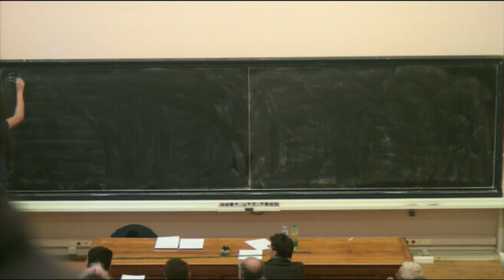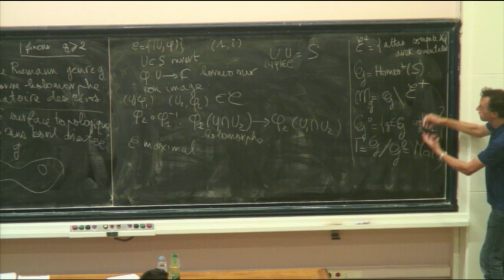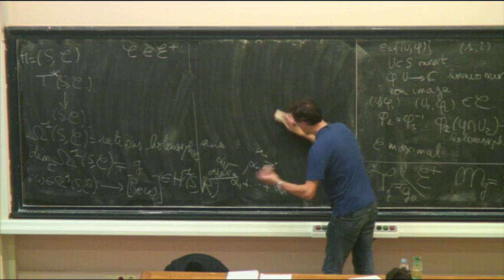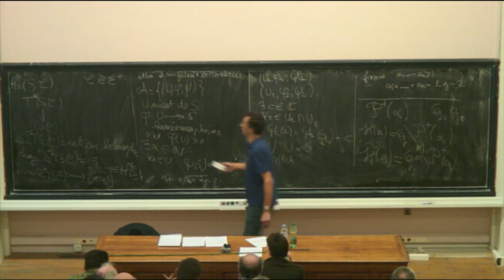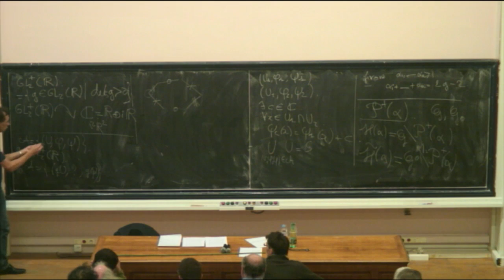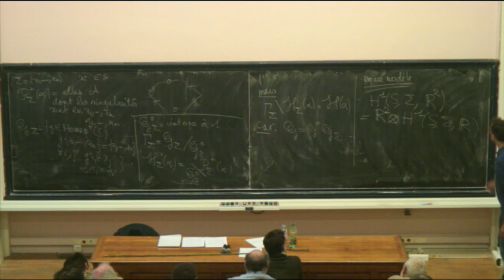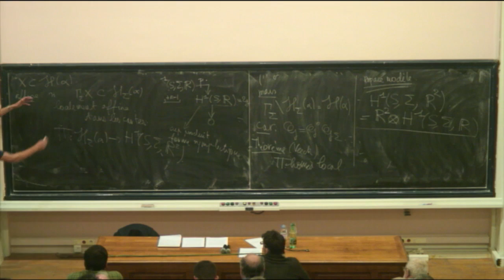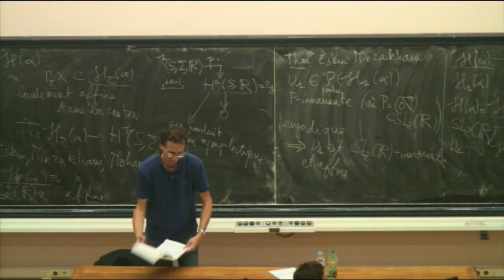Séminaire Bourbaki 08/11/2014 : Jean-François Quint 4/4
"Rigidité des SL2(ℝ)-orbites dans les espaces de modules de surfaces plates"
 [d'après Eskin, Mirzakhani et Mohammadi] [PDF]

Récemment, Eskin, Mirzkhani et partiellement Mohammadi ont établi des résultats de rigidité pour les adhérences de SL2(ℝ)-orbites dans les espaces de modules de surfaces plates à singularités coniques, vérifiant ainsi une conjecture de McMullen. Ces résultats reposent sur une analogie entre l’action de SL2(ℝ) sur ces espaces et son action sur les espaces homogènes de volume fini, où les propriétés de rigidité découlent des théorèmes de Ratner. Ils entraînent des conséquences sur le comptage de trajectoires périodiques dans les billards plans polygonaux et à angles rationnels. Je m’efforcerai de donner une introduction à ces travaux.